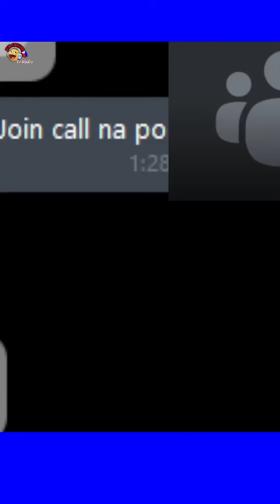DJ GELL Live: Wanted Sweetheart with DJ Gell OFW Emotion Tv.Radio /April 23, 2024/Afternoon Edition